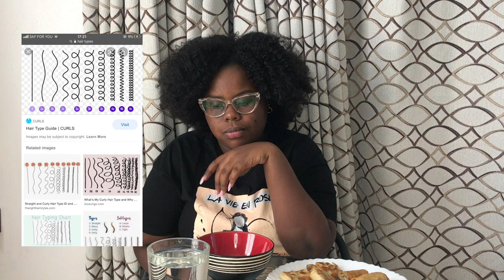MUKBANG + Q & A (Answered all your questions)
Hey everyone! I asked you guys on Instagram to ask me questions that I all answered in this video. I hope you enjoy! LOVE YOU ALL!